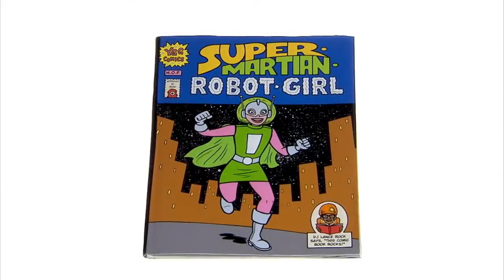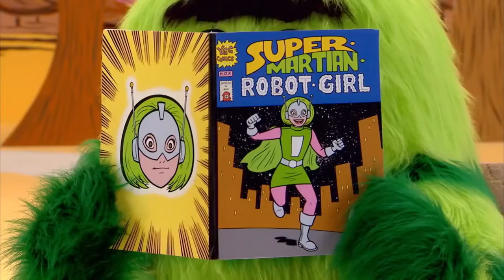Yo Gabba Gabba! Full Episodes HD - Jumpy Jump Jump | Family Fun | Kids Shows | Kids Songs